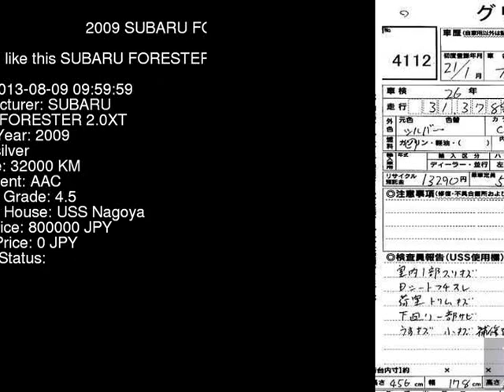2009 SUBARU FORESTER 2.0XT SH5